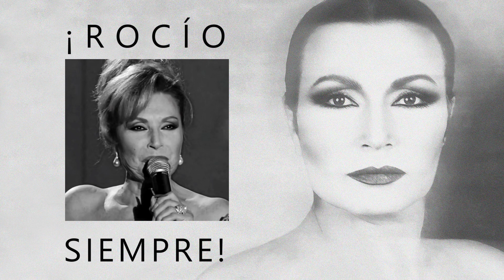Rocío Jurado | Homenaje "17 Años Sin Rocío" | 2006 - 2023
Hoy 1 de junio de 2023 se cumple el 17º aniversario de su fallecimiento, con este motivo hemos creado un vídeo especial en homenaje a toda su trayectoria artística dentro de la música, televisión, cine...  Es un pequeño repaso por parte de sus momentos más importantes en su vida personal y profesional.
Esperamos que al igual que a nosotros nos a pasado creándolo, os pellizque el corazón, en el buen sentido, y os haga vibrar, emocionar y sentir más viva que nunca a "Rocío Jurado, La Chipionera Universal" o como la llamaba su publico fiel a la "La Más Grande", esa a sido la sensación, como si nunca se hubiese ido, es eterna, ¡Siempre Rocío!

No soy propietario de este material audiovisual y musical, cada archivo pertenece a su respectivo autor. Su uso es únicamente promover el legado de Rocío Jurado.